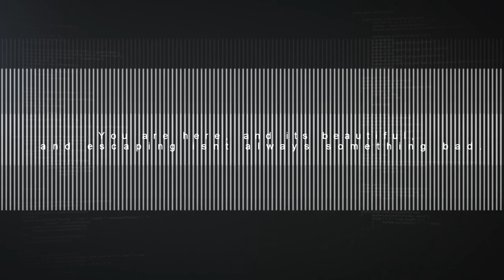STREET FIGHTER 5 : Arcade Edition - NEW UPDATE Introducing DOJOS PS4 Trailer (2018) HD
Receive a free stage, build a community around a common goal, and channel your inner interior designer when the doors to your own personal dojo open on September 25!

STREET FIGHTER 5 : Arcade Edition - NEW Introducing DOJOS PS4 Trailer (2018) HD